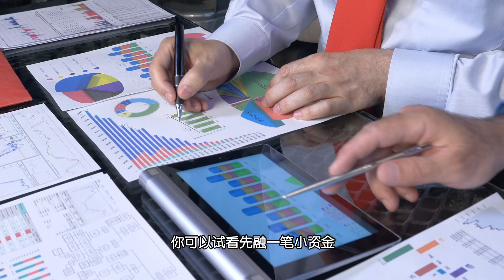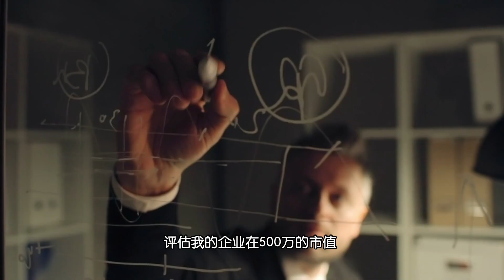新创如何融资？除了把市值提高，我们是不是还可以有其他方式融资？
大家都爱融资，但是却也相对的害怕股权被稀释
那么到底除了把企业市值推高的融资方式
我们还可以如何做呢？
那么你是否有考虑过可以分批融资呢？
让数据来吸引更多投资者投资你们
马上观看影片了解更多！

为时2个小时半的线上资本战术课，你将学会
1. 资本市场运作原理
2. 资本市场真实案例分享
3. 投资者思维

关于ANDREW TAN -
陳彥宏，东南亚知名风险投资人及商业战略专家，於2003年毕业于伦敦玛丽女王大学，获得国际贸易和电子商务硕士学位。职业生涯始于英国的eBay和PayPal。回到马来西亚后，在MESDAQ吉隆坡证券交易所和香港创业板市场进行首次公开募股（IPO），上市过两家公司。

他叱咤资本市场16年，拥有雄厚的资历与实力。除担任风险投资公司TinkBig Venture Limited的执行合伙人外，也是众筹平台CrowdPlus.asia的首席执行官，以及丹麦风险投资公司3B Ventures的前首席执行官。

他于2015年成立TinkBig Venture Capital (TBV)，在东南亚资本市场与多达32家风险投资公司合作。随后，他进一步拓大商业版图至亚洲，是马来西亚香港贸易发展局（HKTDC）代表、中国創業加速器导师、台湾经济事务顾问以及泰国国家创新的加速器合作伙伴。

为让马来西亚中小企业也能在资本市场分一杯羹，陳彥宏于2017年創立Wealthstone Academy资本学院，成为马来西亚推动资本运作教学的先驱者。透过打造3+2研討會，他积极向企业贯彻股权结构、融资等专业知识的重要性。真正的做到带领马来西亚企业，立足大马，放眼国际。

如果你有兴趣开启资本运作的钥匙，可参与我们的线上资本智慧启蒙班